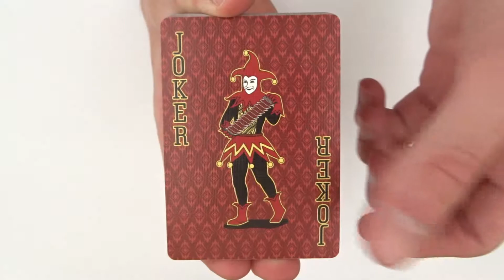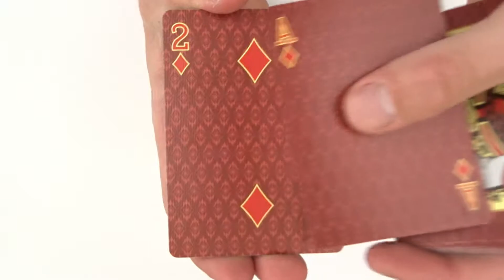Bicycle Red Castle Playing Cards | Deck Review -Display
Bicycle Red Castle Original Edition - Playing Cards Review -Display